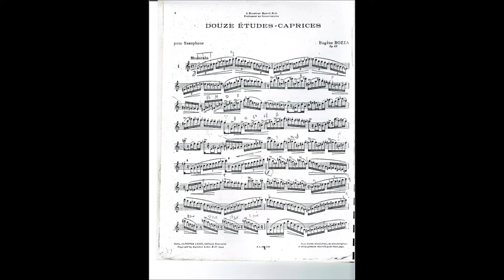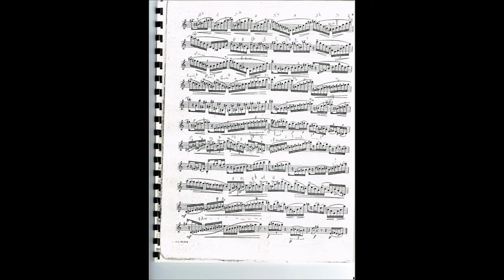Mark Hyman "Etude-Caprice" Eugene Boza #1 Saxophone ten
ten sax Selmer Mark VI,
mouthpiece Vandoren T 75
reed Rico 3 1/2